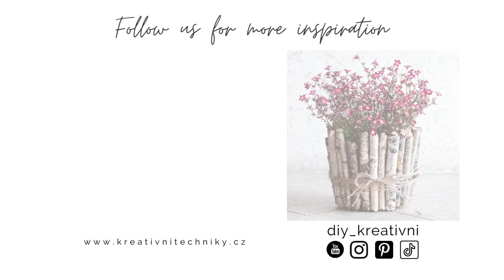"Květináč" z papíru JEN ZA 5 MINUT! Jednoduchá jarní výzdoba z odpadu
Dekorace do bytu můžeme vytvořit i z obyčejných věcí, které běžně vyhazujeme. Tato jednoduchá dekorace je vyrobena z vlnité lepenky, která tvořila výplň balíku. Skvěle se hodí, jako originální doplněk do moderního interiéru. Upcyklace či upcycling je styl, kdy tvoříme ze starého nové. Dekorace na stůl, kterou vyrobíte za pár minut z obyčejné vlnité lepenky. DIY návod a inspirace na tvoření.

Materiál
• vlnitá lepenka
• bílá barva
• houbička
• kroucená šňůra
• nůžky
• skleněná nádoba
• drobné kamínky
• květina

Pro další návody nás nezapomeňte sledovat❤️

Pokud hledáte inspiraci na výborné recepty, mrkněte na náš druhý kanál